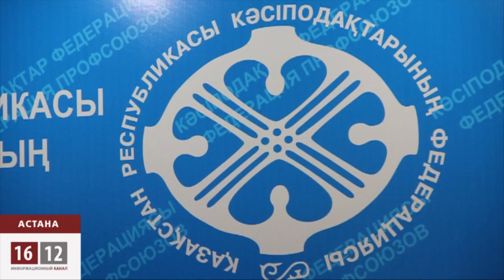День профсоюзов Казахстана власти отмечают песнями и плясками / 1612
День профсоюзных работников Казахстана ознаменовался массовыми гуляниями в столице. Страна, репутация которой в 2011 году была подмочена кровью жанаозенских нефтяников, ужесточает закон о профсоюзной деятельности. Если его примут, профсоюзным деятелям за организацию несанкционированных забастовок, грозит до трех лет тюрьмы.